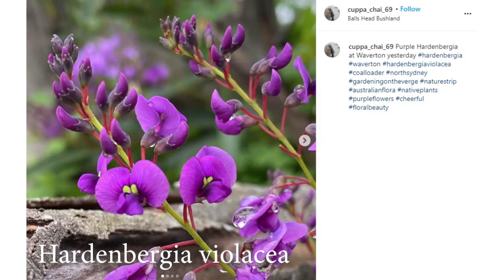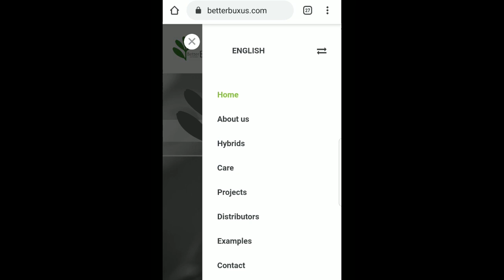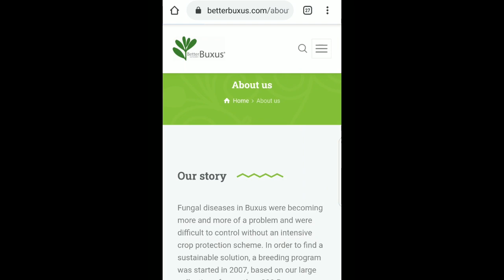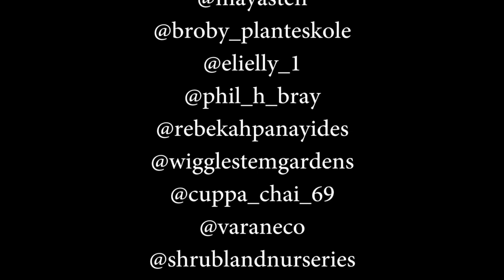Talking Dirty: The Get Gardening Podcast (Bunny Guinness, Episode 7)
@bunnyguinness  - Landscape Architect, award-winning designer and Gardeners' Question Time panellist - joins Alan Gray (East Ruston Old Vicarage) and Thordis to chat choice plants.

Featuring Bunny's  go-to good-doers in the garden, why she hates Heucheras (or peukeras as she calls them!), box-hedging alternatives and FLOMO! (Fear of Missing Out on a Fabulous Plant)

Happy gardening!